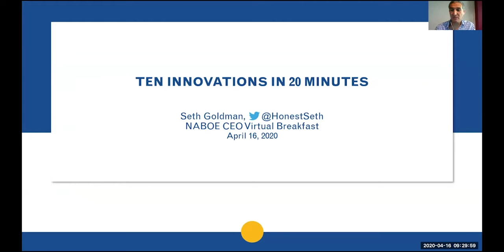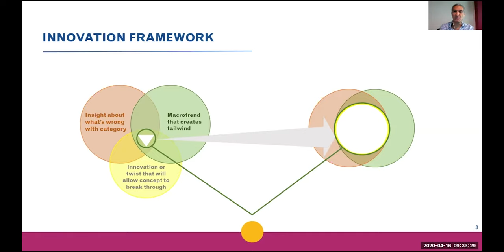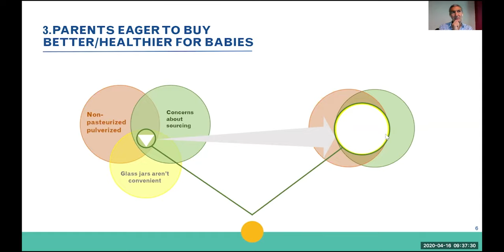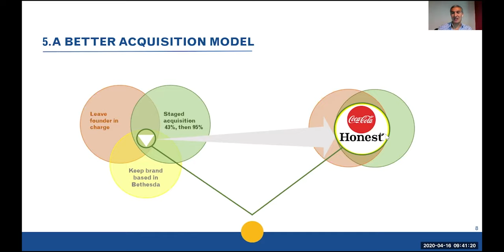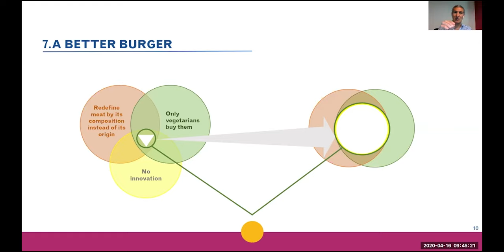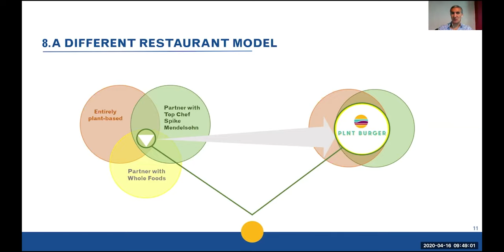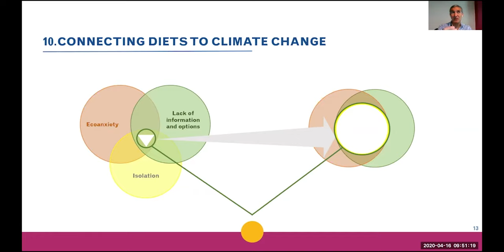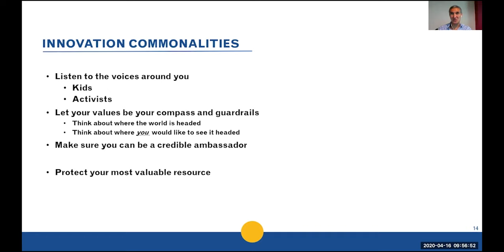Understanding The Opportunity In Crisis w/ Seth Goldman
In this episode, Seth Goldman speaks to NABOE about the importance of taking advantage of opportunity. Even the opportunity in crisis.

“I want to help small businesses excel, and small business owners know that they don't have to do this alone” - Ron Wills

More about Ron Wills:

CEO FOCUS * NABOE * GlobalCEO Companies

➤  Running a business can be a lonely job, that's why we bring together like-minded CEOs and business leaders to share ideas, best practices and likely find your next BIG IDEA. Join us so you never again have to go at it alone.

When you get tired of carrying the responsibility on your shoulders of making all the decisions of your company, join us. Come armed with your biggest issues, most challenging goals and image of what you want your company to be.

Working together, let's make running your business more fun and less stressful!

CEO FOCUS SECRETE SAUCE

➤  Our Members run businesses of $1MM or greater in revenue. If that's you, imagine having the collective wisdom of a room full of fellow business owners focusing on your challenges and goals. You will find that many of these like-minded business owners have gone through the exact same challenges that you are facing today. Wouldn't it be great to hear from them what worked and what didn't?

➤  CEO Focus - When running your business becomes a Lonely Job. CEO Focus leverages the power of fellow CEOs. This is working ON your business rather than IN your business. Powerful and game changing for small business owners.

NATIONAL ASSOCIATION OF BUSINESS OWNERS & ENTREPRENEURS (NABOE)

➤ National Association of Business Owners and Entrepreneurs: NABOE is a place where you just might find Your Next BIG IDEA. NABOE works with businesses of all shapes and sizes. We are a business non-profit supporting growth, education and new business development for the small business community.

BACKGROUND

Background: Mr. Wills is an author, keynote speaker, adviser, certified mastermind facilitator and the President and Founder of the Global CEO Companies